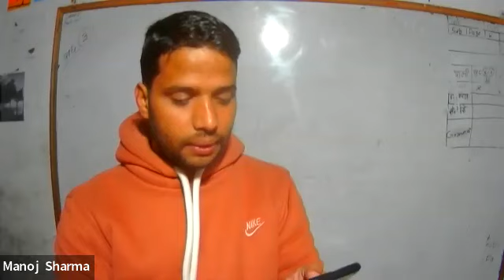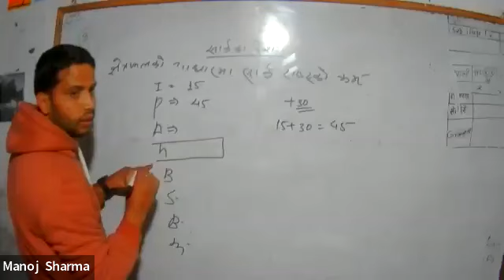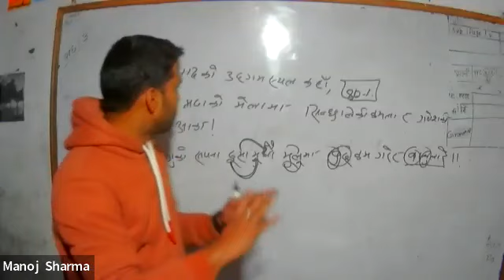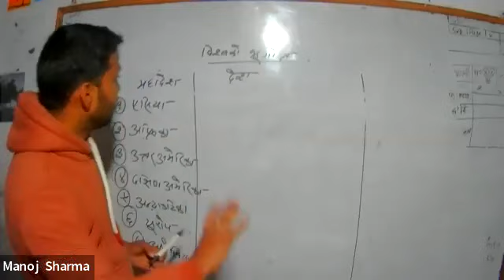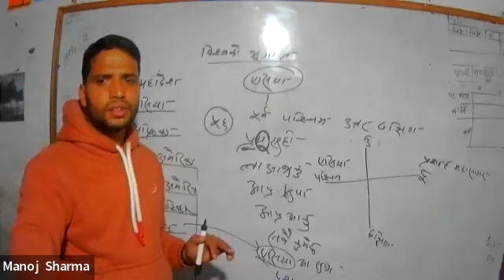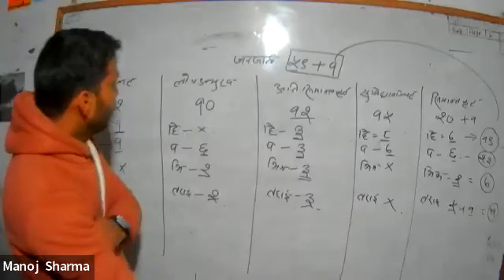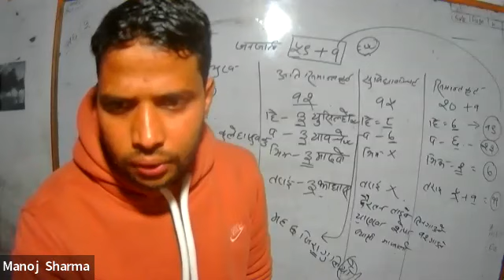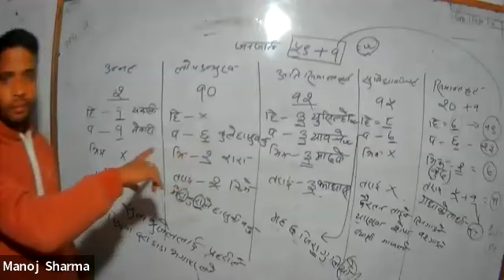GK jan 16 1 tsc110